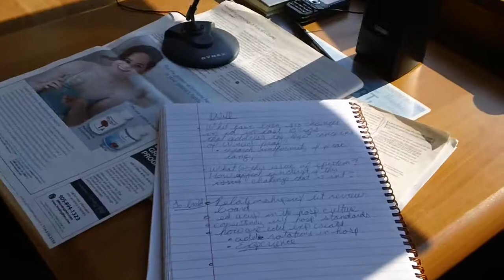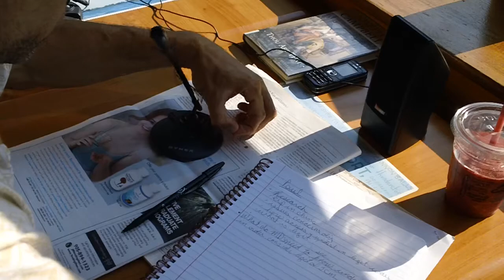Hospital Based Acupuncture 24